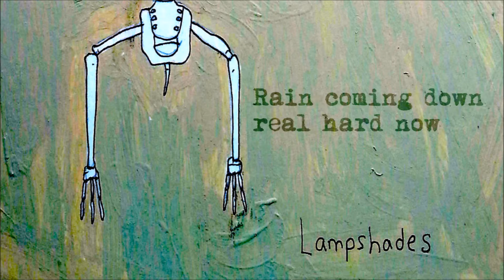Lampshades - Forest of My Mind (Lyric Video) - In Medias Res (2016)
New album 'In Medias Res' available now!